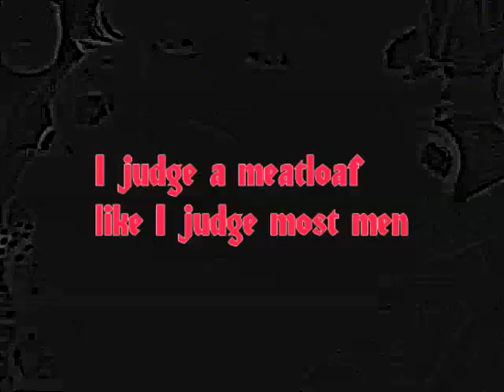Margaret's secret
I know the one voice is Cassie Coffin, weird goth girl, but I have no idea who the other one is...that was until I was watching t.v. and heard the same voice and guess who it was coming out of? Yes. It was Ms. Jenny Jones! I could not believe what was happening. Why would Jenny Jones and Cassie leave this CD with Margaret? I have to get to the bottom of this right now! When Margaret came home,about 2 hours ago,I was sitting in my chair holding the tape recorder. Margaret knew I knew and tried to run but I caught her. I tied her to the door knob and asked her what was this tape...no answer...so I left her tied there. I have been returning every 10 minutes and asking the same question and I have yet to recieve an answer. I do not know what to do this is getting worse and worse. I thought i had a handle on things and now i find out Margaret is in some kind of cult with Cassie Coffin and Jenny Jones! Oh well. I need to go ask Margaret the question again and seee if she will finally tell me all the details. I will let everyone know as soon as I find out. Wish me luck I will need it.